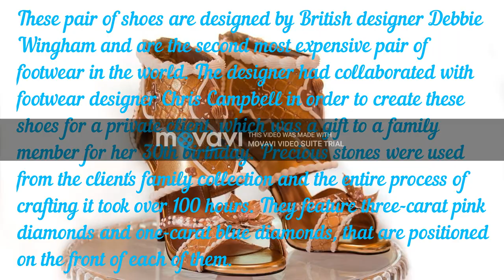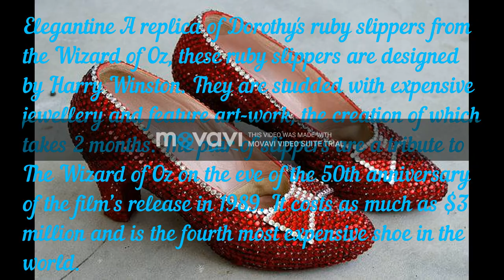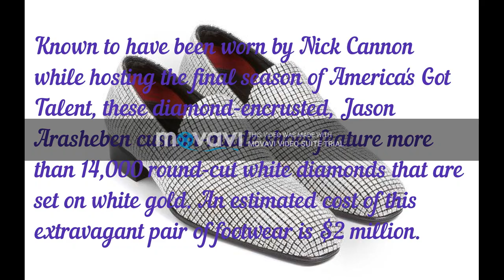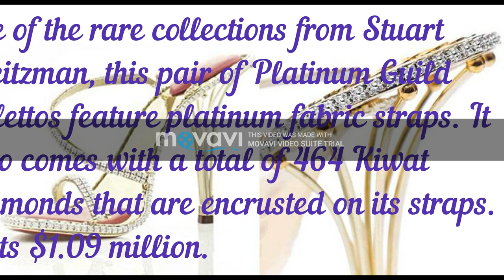top 10 most expensive shoes in the world...... can you belive it????🤔🤔🤔